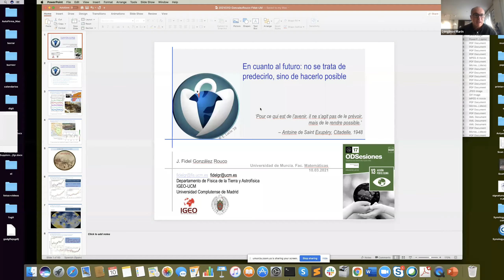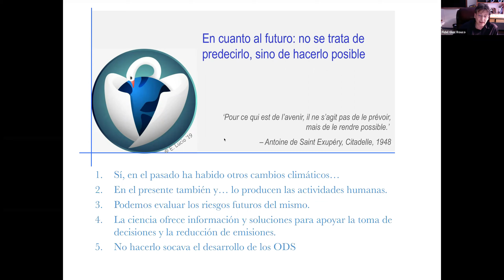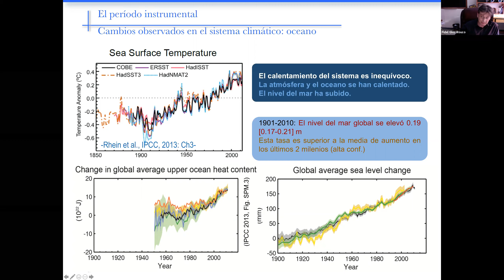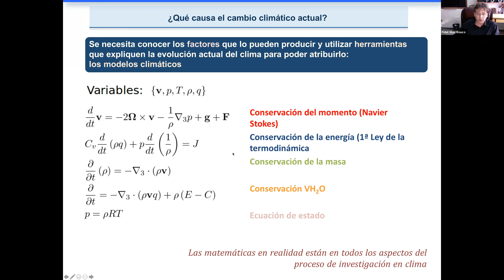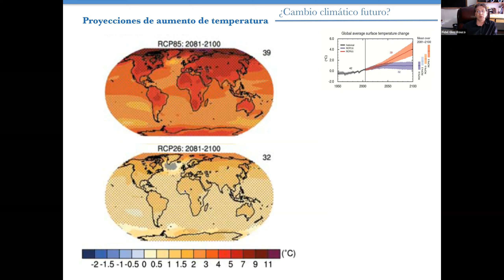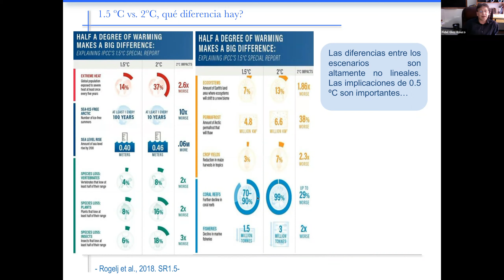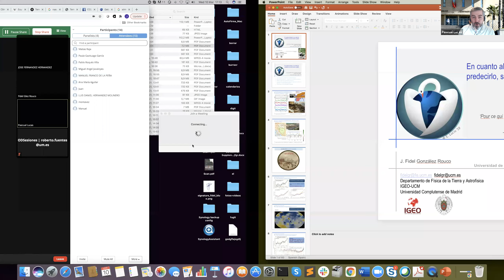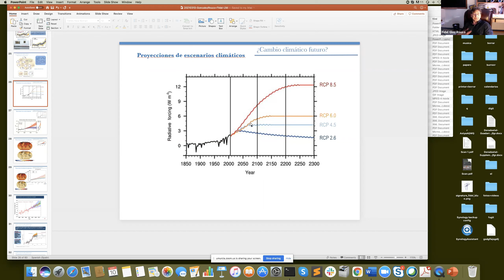En cuanto al futuro: no se trata de predecirlo, sino de hacerlo posible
Dentro de las actividades impulsadas por la Universidad de Murica para divulgar los Objetivos de Desarrollo Sostenible, en concreto el "ODS13: Acción por el clima", la Facultad de Matemáticas participó organizando este webinar, que fue impartido por J. Fidel González Rouco, del Dpto. de Física de la Tierra y Astrofísica de la Universidad Complutense de Madrid, e investigador del Instituto de Geociencias del CSIC.

RESUMEN:La temperatura global del planeta ha aumentado del orden de 1 ºC desde mediados del siglo XIX. El aumento de temperatura ha sido global. Los valores más altos se producen en latitudes altas del Hemisferio Norte, debido a retroalimentación por disminución del albedo, y son más altos sobre los continentes que sobre el océano, en virtud de las diferentes propiedades termodinámicas. Estos cambios son el resultado de un cambio en el balance  radiactivo a escala planetaria y se detectan también de forma consistente en otras variables indicativas del estado del sistema como el nivel del mar, la cantidad de masa glaciar, temperaturas en la estratosfera, etc. Hoy en día sabemos que la mayor parte de estos cambios se deben a las actividades humanas y sabemos que continuarán en el futuro con una intensidad y velocidad que depende de las emisiones futuras de gases de efecto invernadero. Podemos entender este cambio como un proceso irreversible porque las concentraciones de carbono permanecen aproximadamente estables en la atmósfera durante siglos. Por tanto, si se pretende poner límites al aumento de temperatura, hay que limitar la cantidad total de carbono emitido a la atmósfera. Existe un margen estrecho de emisiones que todavía se pueden realizar si se quiere acotar el aumento de temperatura global a 1.5-2 ºC a finales del S. XXI. Limitar los impactos al nivel de un aumento de temperatura de 1.5 ºC en vez de 2 ºC es importante y evita consecuencias graves y discernibles para los ecosistemas y para la sociedad. En cuanto a esta última, limitar el aumento de temperatura global e impactos derivados a escala regional, contribuye a desarrollar de forma viable los objetivos de la Agenda 2030 de desarrollo sostenible. Desde este punto de vista, resulta útil formular los impactos del cambio climático actual y futuro en el marco de los derechos humanos, incluido el derecho al agua, a la alimentación, a la salud y al desarrollo, entre otros.

PERFIL DEL CONFERENCIANTE:JFGR finalizó su tesis doctoral en 1997. Fue postDoc en el GKSS Research Center y en el MPI (Hamburgo) durante 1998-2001. En 2004 obtuvo un contrato Ramón y Cajal y es Profesor Titular de Universidad en la UCM desde 2011.JFGR es codirector del grupo PalMA (Paleoclimate Modeling and Analysis) de la UCM. Centra su investigación en problemas científicos que involucran modelización y comparación de modelo y datos. A gran escala (global a continental), está interesado en la simulación del clima del último milenio y su importancia en la identificación de mecanismos que contribuyen a la variabilidad climática y al cambio climático. A escala regional, la actividad investigadora de JFGR se ha centrado en problemas de downscaling (estadístico y dinámico) como métodos para aumentar la resolución de los modelos climáticos globales y entender los mecanismos de relación de la variabilidad climática regional con la dinámica a gran escala.JFGR ha sido autor contribuyente al informe del IPCC 2007 y autor lider en AR5, IPCC 2013. Ha participado o participa en varios paneles científicos: ha sido co-chair de CLIVAR-España; miembro del comité organizador de la Asociación Española de Climatología; miembro del Cluster de Cambio Global del Campus de Excelencia Internacional de Moncloa; miembro del panel científico de PAGES-EURO_MED.JFGR es socio fundador del Spin-off promocionado por el CIEMAT Global Forecasters, Premio Emprendedores en la UCM en 2008. JFGR es coordinador de la infraestructura observacional GuMNet (Guadarrama Monitoring Network) de monitorización de la atmósfera y subsuelo en la Sierra de Guadarrama